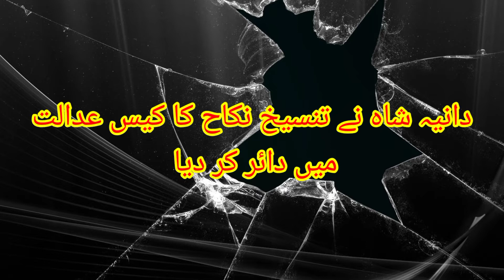عامر لیاقت حسین کی تیسری بیوی دانیہ شاہ نے بھی تنسیخ نکاح کیا عدالت میں پیش کیا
HELLO FRINDS I'M NASIR ULLAH IN THIS IS MY YOUTUBE CHANNEL
You can see on this channel different story about old history and new events .

islamic story
السلام علیکم میرا نام نصیر اللّٰہ ہے یہ میرا یو ٹیوب چینل ہے ۔اپ دیکھ سکتے ہیں اس چینل پر خوبصرت کہانیاں تاریخی معلومات اور اسلامی بیانات ہمارا ساتھ دیجئے چینل سبسکرائب کریں بل ائیکان ضرور دبائیں ۔شکریہ